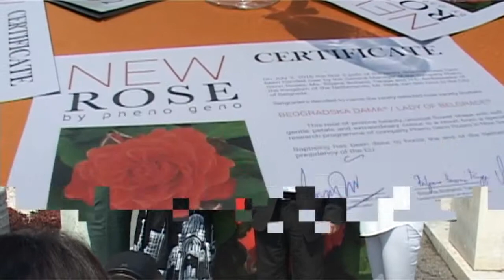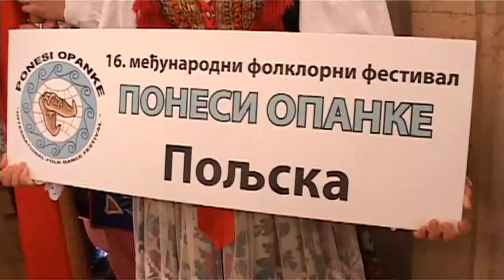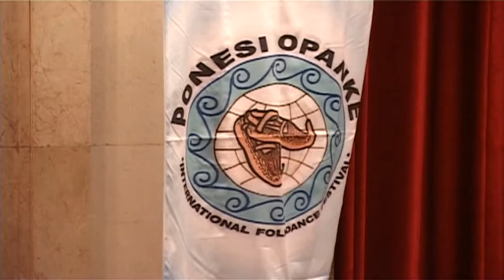Emisija - Sa Natasom O 008